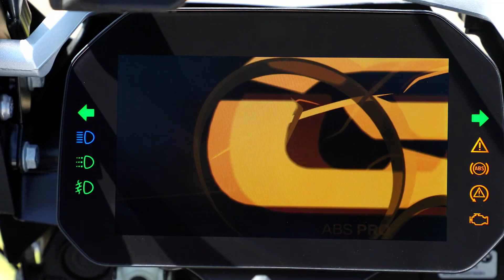The new BMW F 850 GS Adventure Rallye.